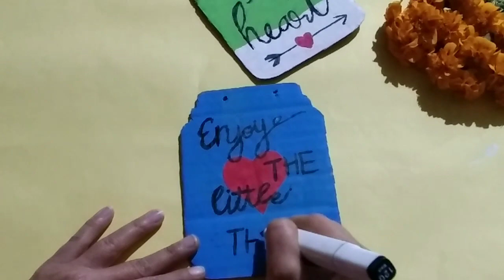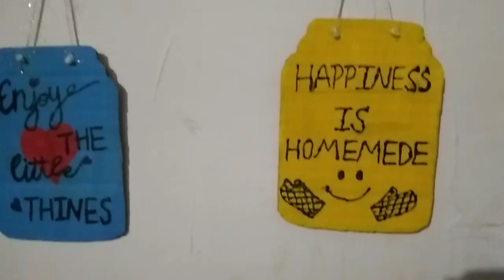इस नए साल पर try कीजिए|बेकार पड़े cardbord से घर में creat कीजिए positive vibes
And if you like videos, you will definitely like them, this will keep me motivated. thank you 😊walldecor